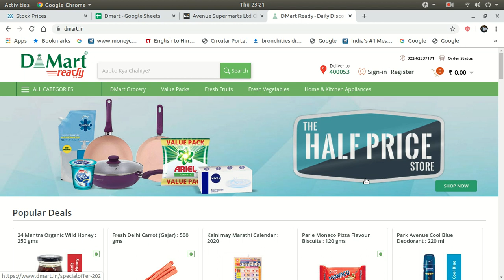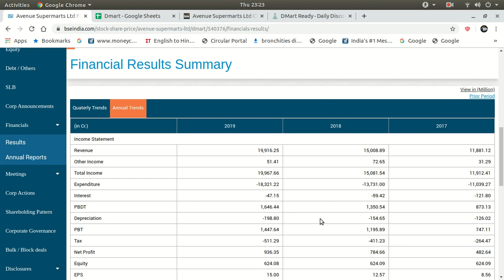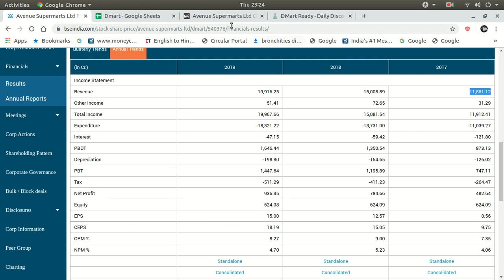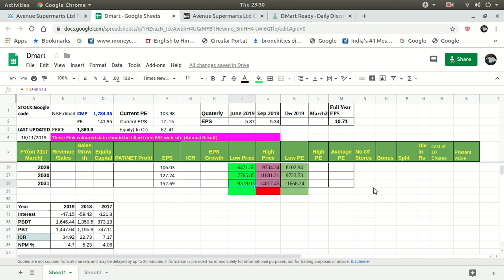Will Dmart touch Rs 9300 ?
This video gives data analysis on  stock exchange data and it is likely that the Dmart stock has potential to grow upto Rs 9300 upto FY 2031.